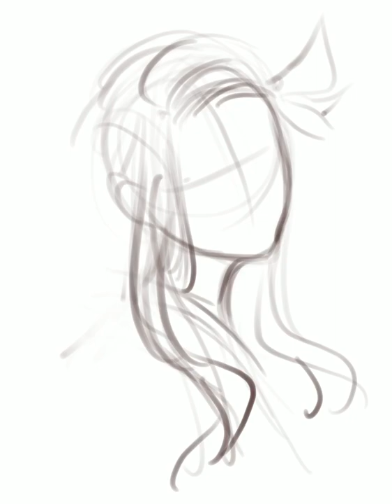Nezuko fan art- Video timelapse